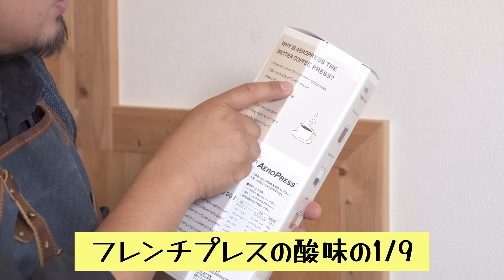エアロプレスで美味しいコーヒーを淹れる【スタンダード編】Aero Press Standard Style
今日はエアロプレスを使って美味しいコーヒーの入れ方を説明書通りに入れていきます。

最後までちゃんとアレンジせずに淹れることができるのか？

また明日にはインバート編をアップする予定です。

エアロプレス

エアロプレスゴー